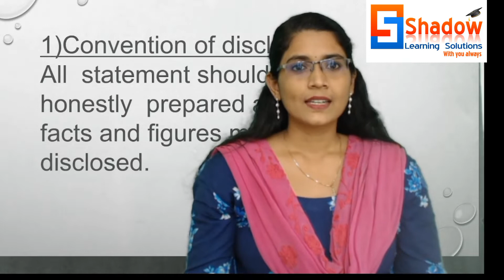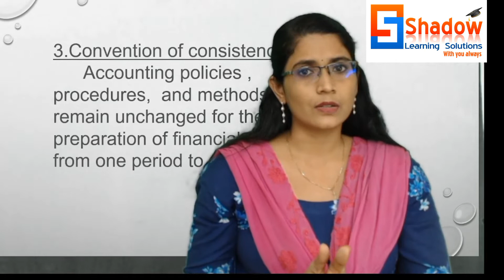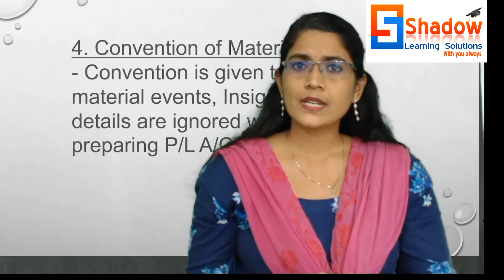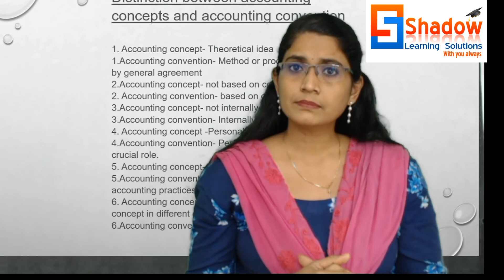Co operative exams in Kerala/Kerala bank preparation/Accounting full tutorial/Accounting day 6